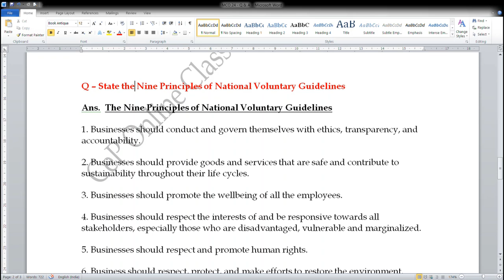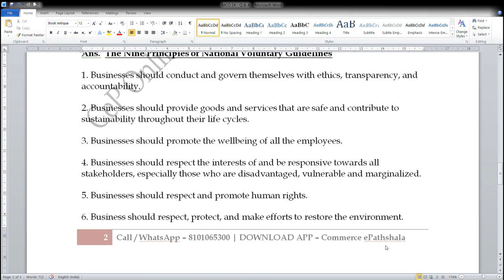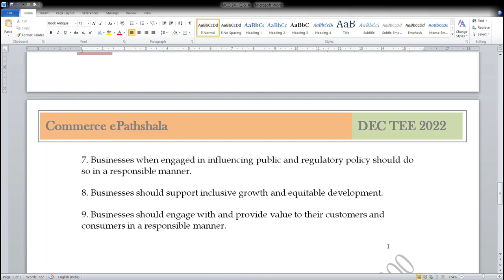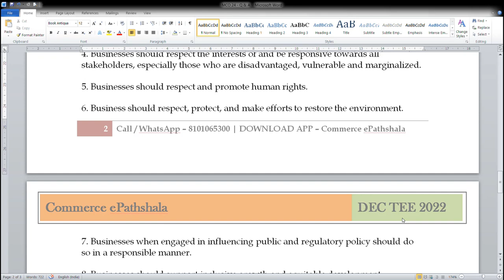IGNOU : MCOM : MCO 24 : Q - STATE THE NINE PRINCIPLES OF NATIONAL VOLUNTARY GUIDLINES.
Commerce ePathshala

MCO 15 -